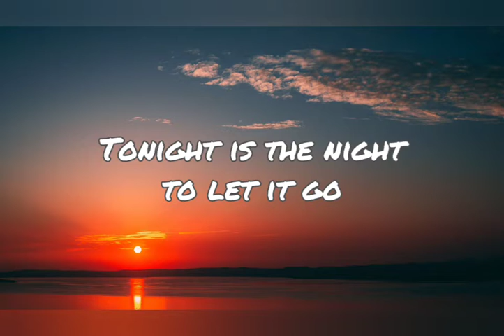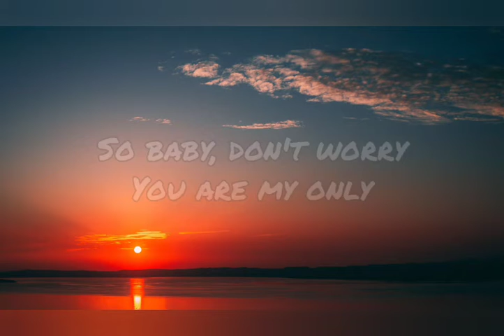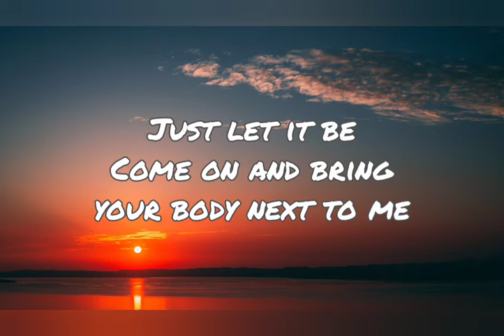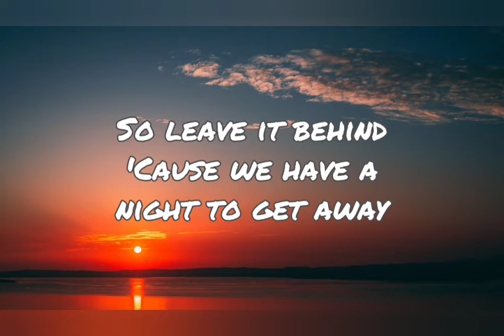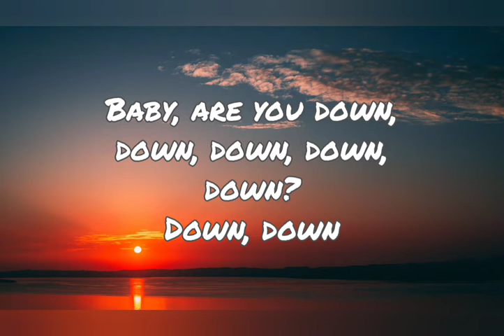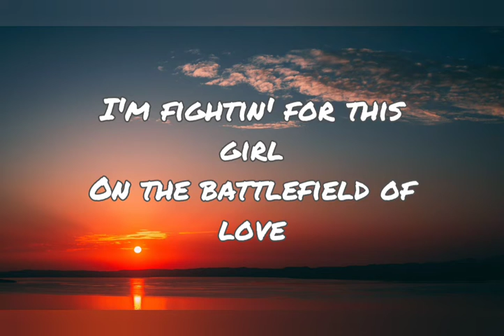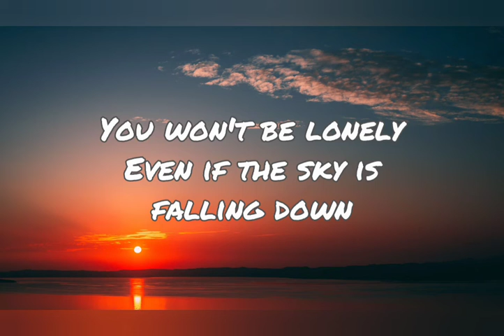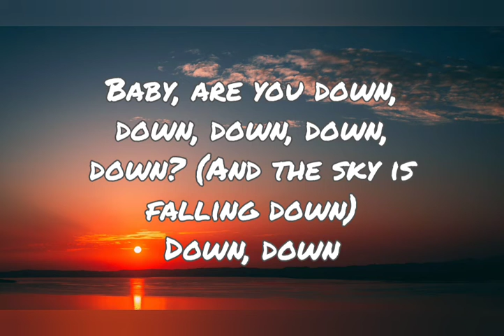Jay Sean - Down ft. Lil Wayne (Lyrics)